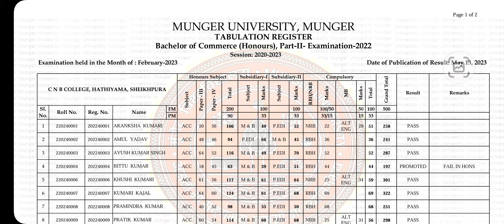Munger University B.Com Part 2 Result (2020-23) Download करें l